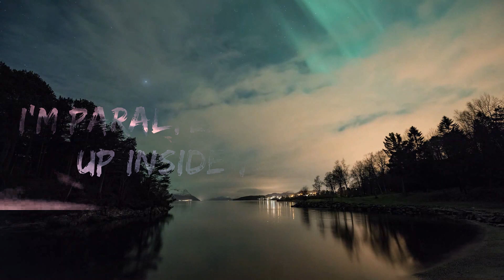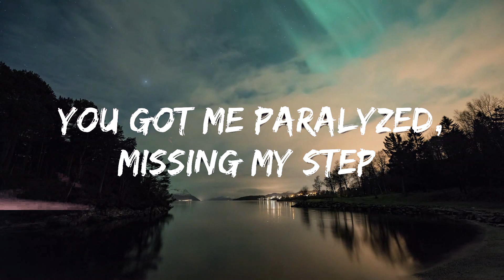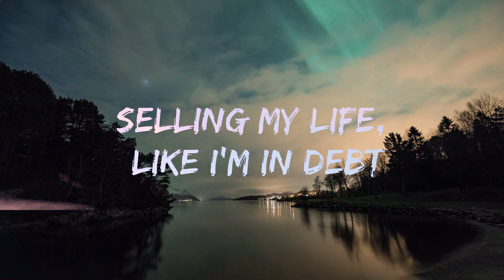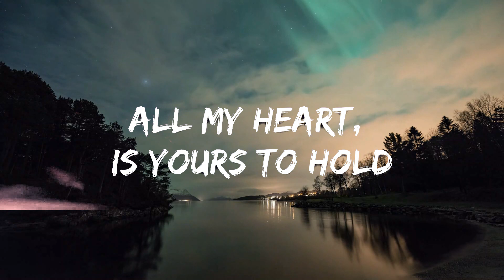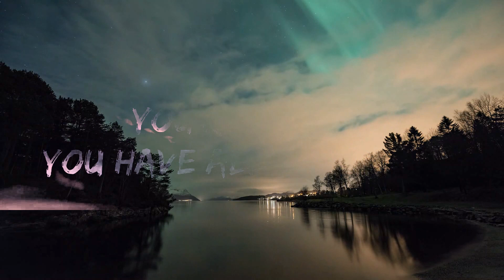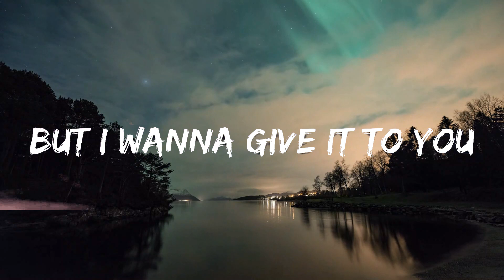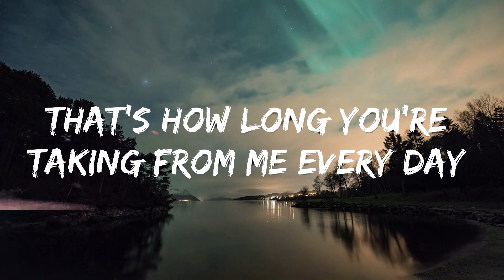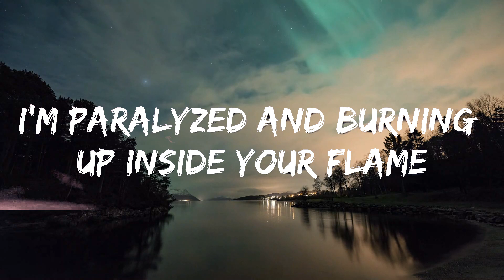Moorty - Inside Your Flame (Lyrics) ft. Weldon [7clouds Release] | Lyric / eytra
🎧 Moorty - Inside Your Flame (Lyrics) ft. Weldon [7clouds Release]

🎤 Lyrics: Moorty - Inside Your Flame ft. Weldon

It’s been weeks, maybe months
Since I’ve had any sleep
Cause I can’t stop thinking about you
Everything I could want
Feels closer than a dream
And I can’t stop thinking about you
You got me losing my mind, holding my breath

Stealing my time, till nothings left
So what am I supposed to do
You got me paralyzed, missing my step
Selling my life, like I’m in debt
But I wanna give it to you
I need more than 24 hours

That’s how long you’re taking from me every day
You’re a fire, you have all the power
I’m paralyzed and burning up inside your flame
I’m burning up inside your flame

No one comes, even close
To the warmth of your yêu
That’s why I can’t live without you
All my heart, is yours to hold
Through every dawn and dusk
I wouldn’t want to live without you
Still got me losing my mind, holding my breath

And I don’t know what to do
And I’m still paralyzed, missing my step
Still I’m giving it all to you